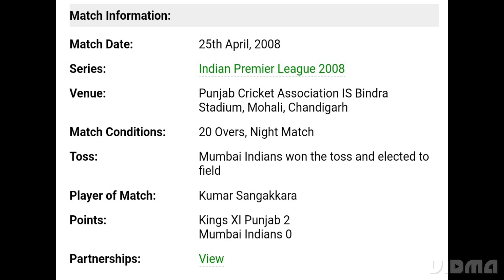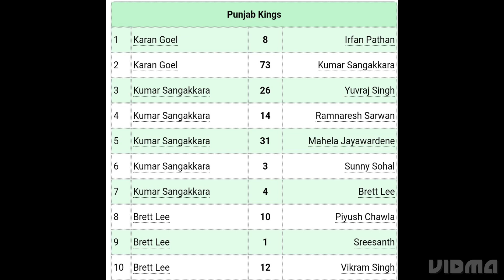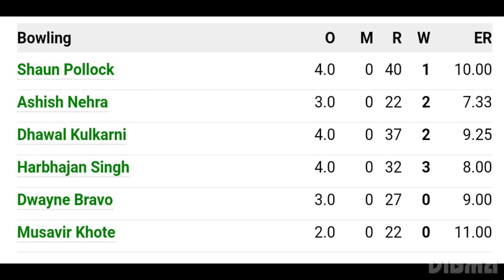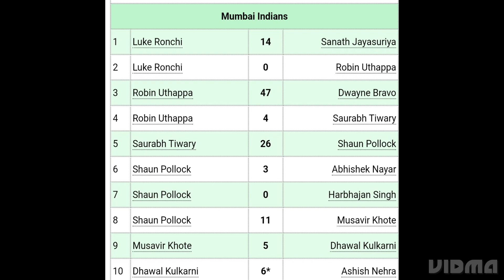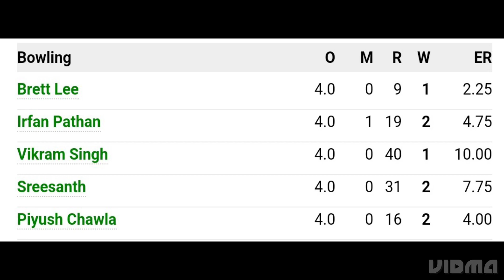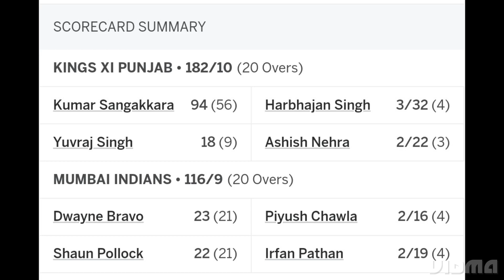EPISODE 10| KINGS XI PUNJAB VS MUMBAI INDIANS| DLF INDIAN PREMIER LEAGUE 2008| MOHALI.